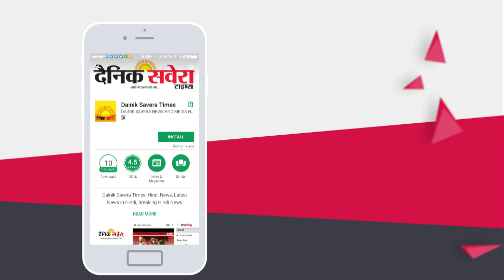लम्बे अरसे बाद Kalank में नज़र आएंगे Sanjay Dutt और Madhuri Dixit एक साथ | Dainik Savera